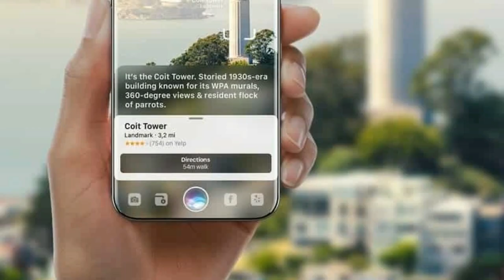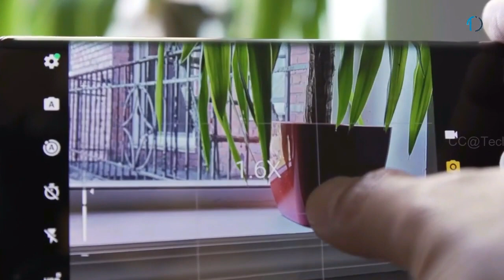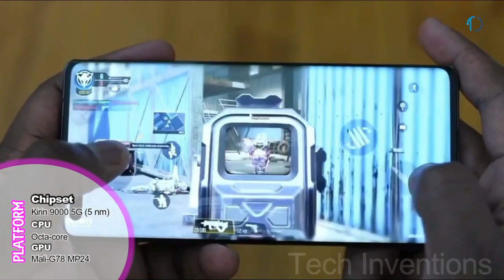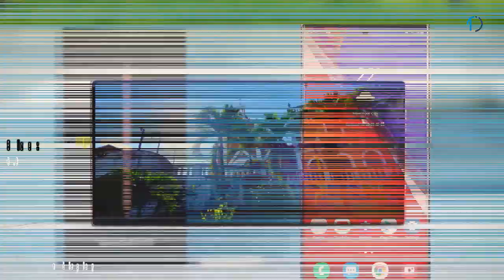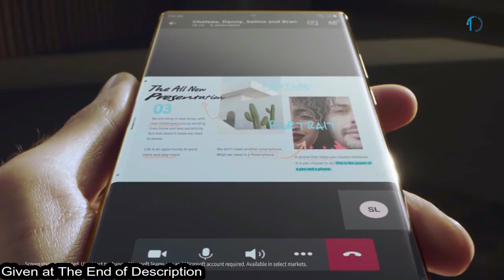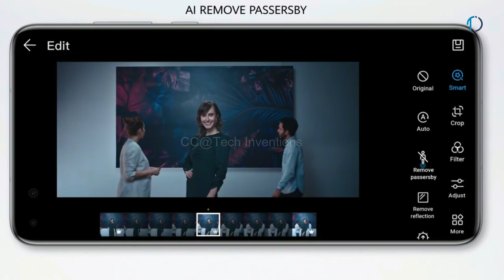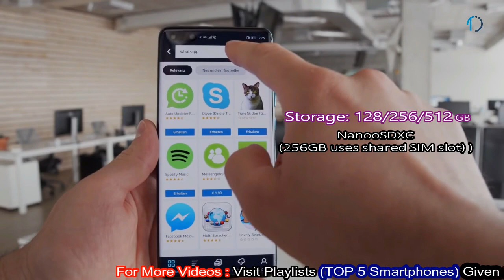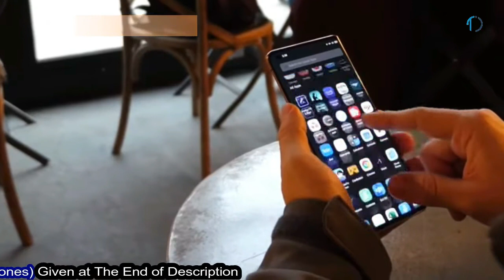Best Bazelless Flagships for 2020-21TOP 5 | Latest Best Bazelless flagships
Each of us wants to have a modern smartphone with a beautiful and memorable appearance. One of the main indicators of the relevance of the phone design today is the lack of display frames. The Tech Inventions Team has prepared for you a rating of the best bezel-less smartphones of 2020, including excellent representatives of various price segments. The main criterion of selection in the TOP 5 was the lack of frameless of the device, but to a large extent such parameters as display quality, technical characteristics, photographic capabilities, autonomy and other factors were also taken into account. We hope that the Video will help you decide on the choice of a beautiful mobile assistant in all respects.
Best Bazel-less Flagships are.
5) oppo find x2 pro
4) Huawei P40 pro
3) Samsung Galaxy Note 20 Ultra
2) Huawei Mate 40 Pro
1) Moto Edge Plus
TOP 5 Latest smartphones Und